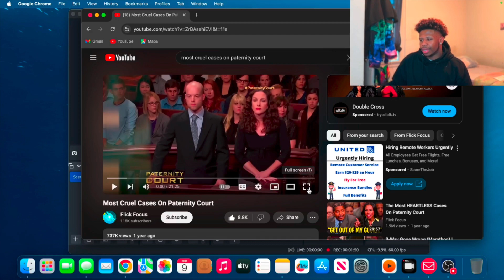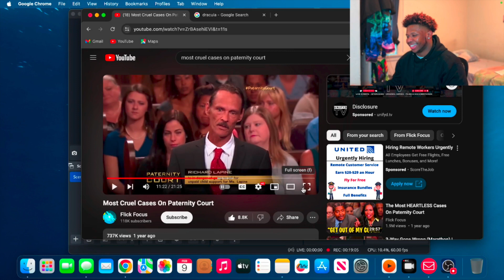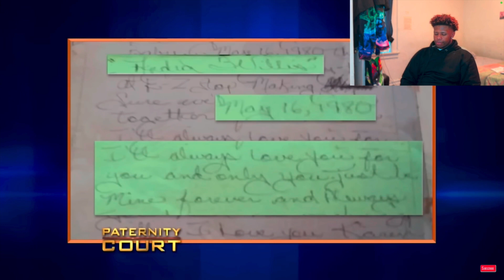My Reaction To (Most Cruel Cases On Paternity Court) Things Got Wild!!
This will be an addition to a series that I'm going to do. Now that I'm going through the motions more, I'm starting to see the realm of videos I love to react too. These type of videos bring a great value of knowledge, along with a s*it load of entertainment as well. Y'all know that I can't do one single video without jelling so y'all be prepared, and tell these people stop irresponsibly having kids LMFAOOOO.

Y'all enjoy